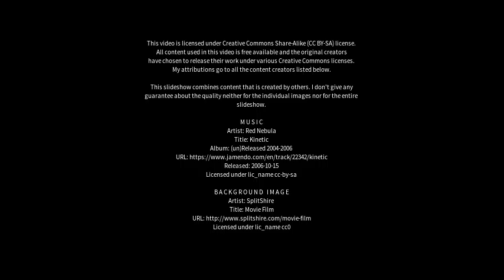Best places to visit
Best places to visit - Matelândia (Brazil) Best places to visit - Slideshows from all over the world - City trips, nature pictures, etc.